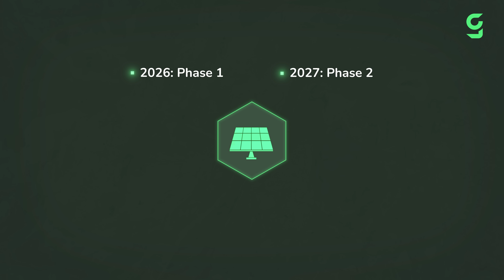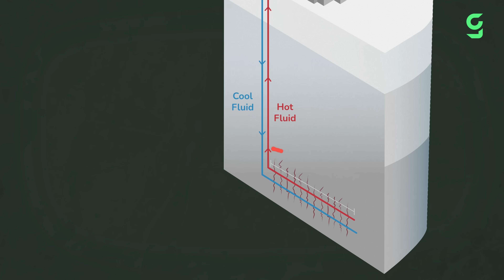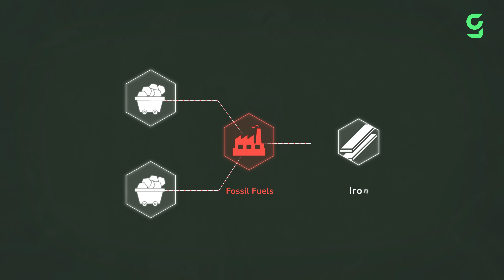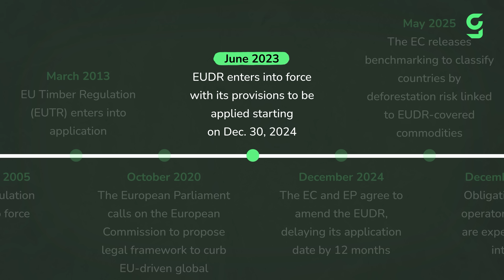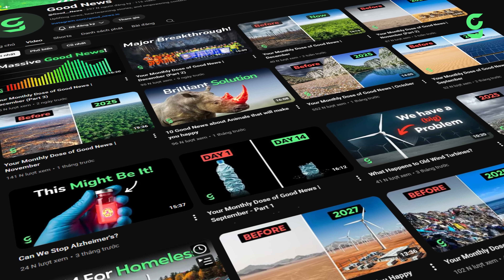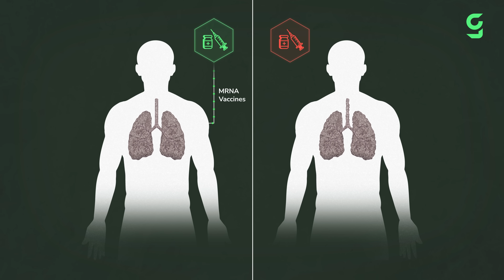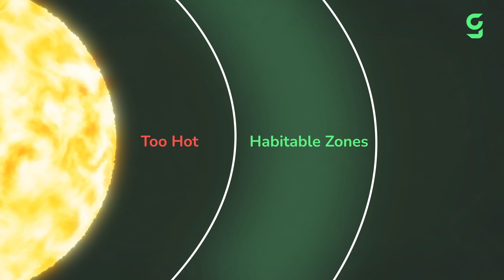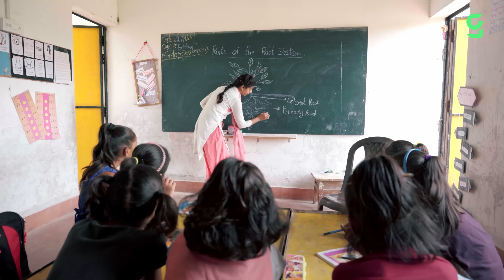Why 2026 Will Be a Great Year (more than you think)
2026 is almost here, and we’ve put together a summary of all the best changes coming next year! :) Thank you so much for your amazing support! We wish you an incredible 2026!

0:00 Good Things Coming in 2026
0:24 The Big Clean Energy Boom
3:47 The Rise of Green Hydrogen
6:50 Europe’s New Carbon Rules
7:52 Fighting Deforestation Worldwide
8:53 Saving the Oceans: High Seas Treaty
10:06 Taming AI with New Laws
11:22 Gene-Editing with CRISPR
12:46 Next-Gen mRNA Vaccines
15:12 Searching for New Worlds with PLATO
15:48 BepiColombo Reaches Mercury
17:00 Laos, Nepal & Bangladesh Level Up
17:48 AfCFTA Expands Across Africa